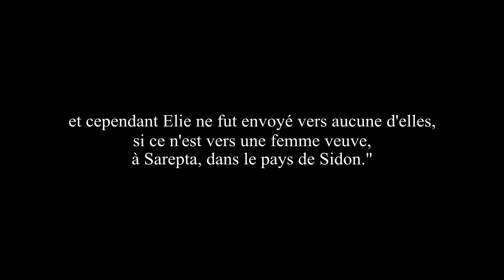La Bible || 1 Rois 17:8-16 || Elie et la veuve de Sarepta || FILM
"Alors la parole de l'Éternel lui fut adressée en ces mots :
Lève-toi, va à Sarepta,
qui appartient à Sidon, et demeure là.
Voici, j'y ai ordonné à une femme veuve de te nourrir.

Il se leva, et il alla à Sarepta.
Comme il arrivait à l'entrée de la ville,
voici,
il y avait là une femme veuve qui ramassait du bois.
Il l'appela, et dit :
Va me chercher, je te prie,
un peu d'eau dans un vase, afin que je boive.
Et elle alla en chercher.
Il l'appela de nouveau, et dit :
Apporte-moi, je te prie,
un morceau de pain dans ta main.

Et elle répondit :
L'Éternel, ton Dieu, est vivant !
je n'ai rien de cuit,
je n'ai qu'une poignée de farine dans un pot
et un peu d'huile dans une cruche.
Et voici,
je ramasse deux morceaux de bois,
puis je rentrerai
et je préparerai cela pour moi et pour mon fils ;
nous mangerons,
après quoi nous mourrons.

Élie lui dit :
Ne crains point,
rentre, fais comme tu as dit.
Seulement,
prépare-moi d'abord avec cela un petit gâteau,
et tu me l'apporteras ;
tu en feras ensuite pour toi et pour ton fils.
Car ainsi parle l'Éternel, le Dieu d'Israël :
La farine qui est dans le pot ne manquera point
et l'huile qui est dans la cruche ne diminuera point,
jusqu'au jour où l'Éternel fera tomber de la pluie sur la face du sol.

Elle alla,
et elle fit selon la parole d'Élie.
Et pendant longtemps elle eut de quoi manger,
elle et sa famille, aussi bien qu'Élie.
La farine qui était dans le pot ne manqua point,
et l'huile qui était dans la cruche ne diminua point,
selon la parole que l'Éternel avait prononcée par Élie. "

La Bible - 1 Rois 17:8-16 - Elie et la veuve de Sarepta